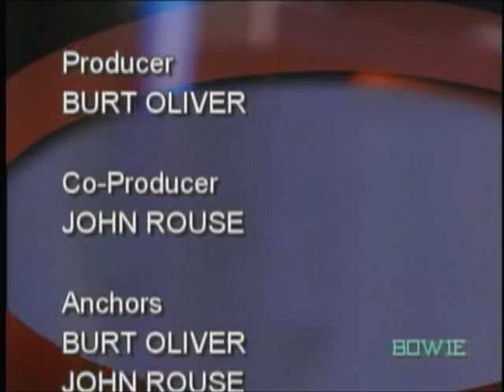Bowie_News_And_Views 2/2 Politics- Local- County- State - MD General Assembly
BNV-4-26-11-yt02.mpg